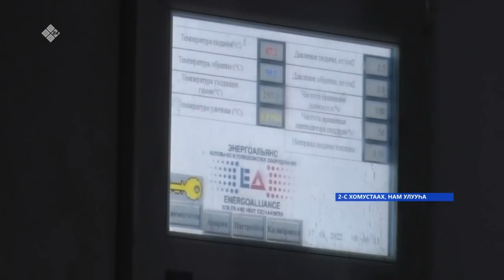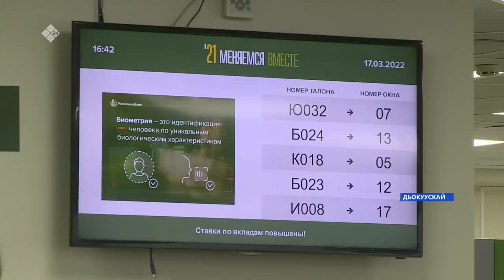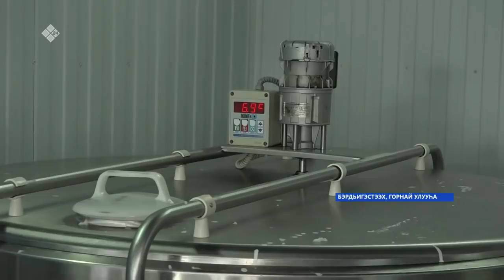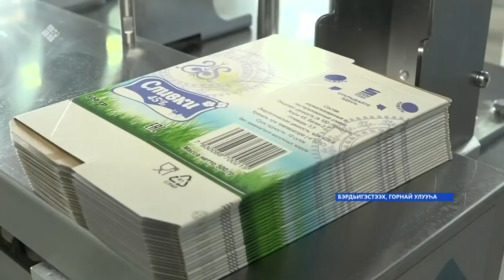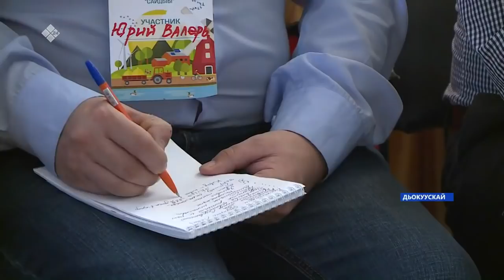«Саха сирэ» информационнай биэрии. Кулун тутар 18 күнэ 20:30ч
00:00 «Саха сирэ» информационнай биэрии:
01:50 Ил дархан Айсен Николаев Саха сирин социальнай экономическай сайдыытыгар, өрөспүүбүлүкэ туруктаах буолуутугар мунньах ыытта.
06:53 ДНР уонна ЛНР кэлбит дьоҥҥо 2 тахса туонна көмө хомулунна.
12:07 Дьокуускайга Ленин проспегын өрөмүөнэ салҕанар.
15:48 Дьааны улууһун  сыспай сиэллээхтэрэ Туймаада хочотугар үктэннилэр.